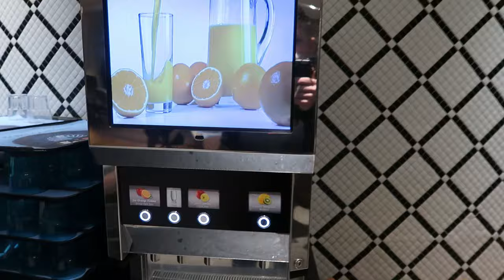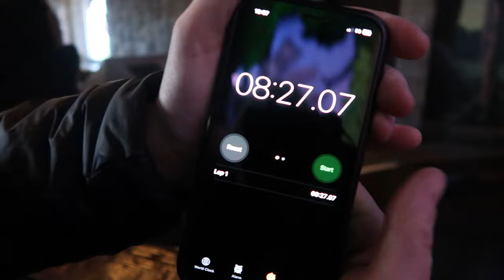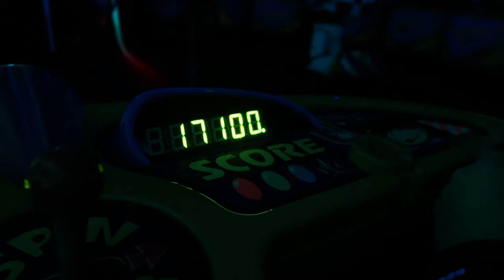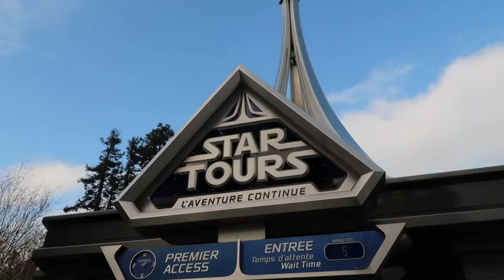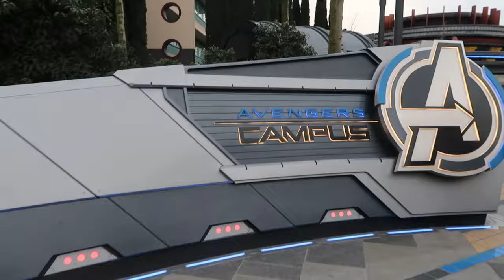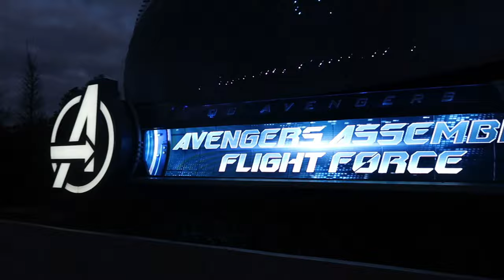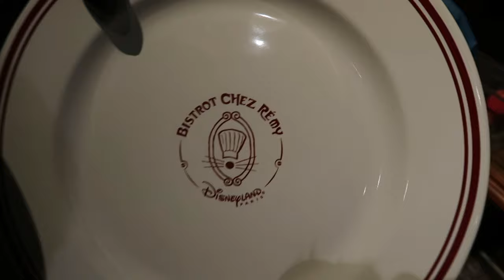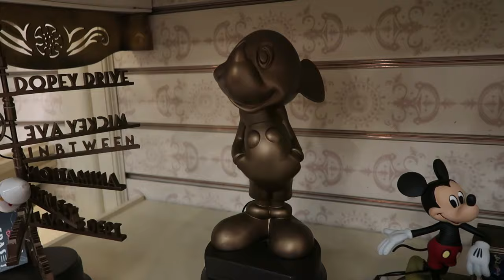Disneyland Paris Day 1 Vlog! | Disneyland Park | Walt Disney Studios | Pym Kitchen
Welcome back!
We are Viki and Emma the Disney Wives. In this weeks vlog we are visiting both Disneyland Paris parks, we try out new snacks and give our comparison on the rides compared to Walt Disney World. We see the new Avengers Campus in Walt Disney Studios and stuff our faces with an all you can eat buffet in Pym Kitchen followed by hitting the new marvel rides. We the go back to Disneyland Park to watch the new drone show Disney's Electrical Sky Parade and stay until we are the last guests in the park getting the prefect castle pics.